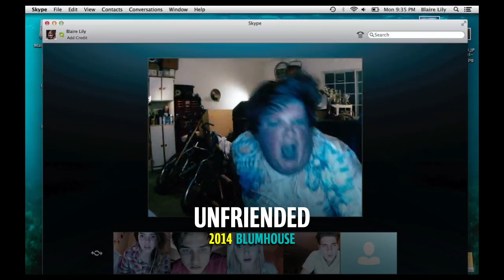Top 10 Best Blumhouse Horror Movies